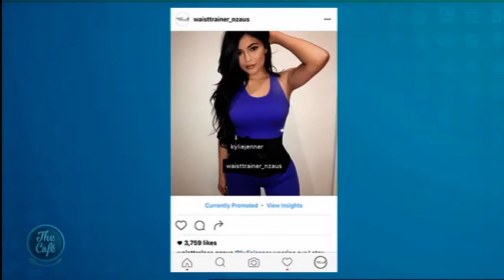Mike and Mel chat with Iyia Liu about her ‘Waist Trainer NZ Australia’ success